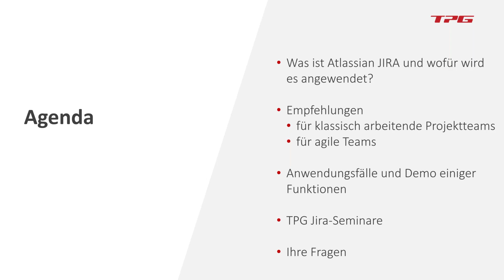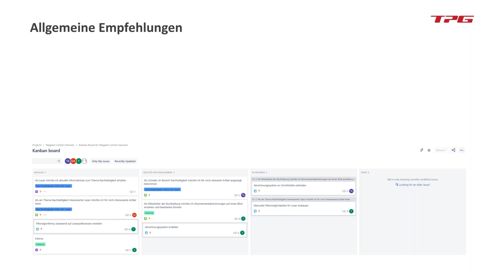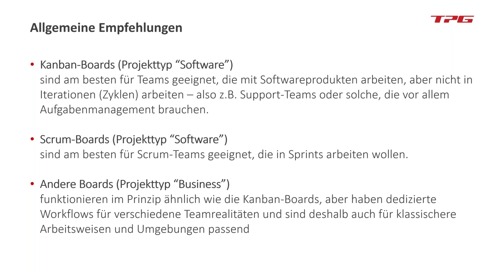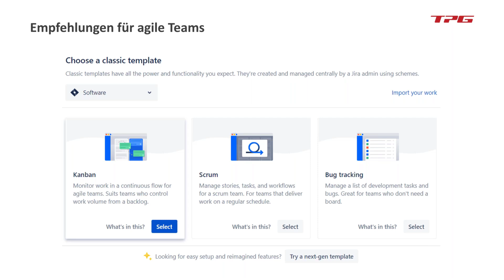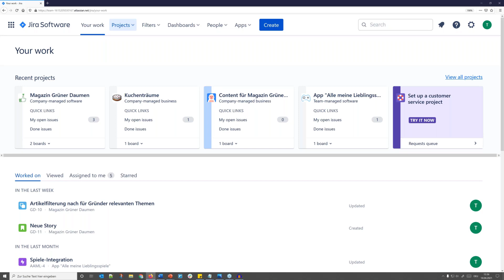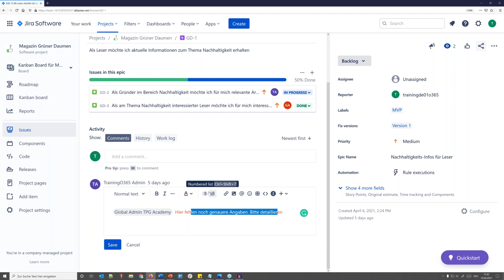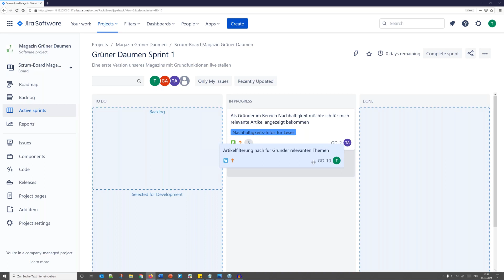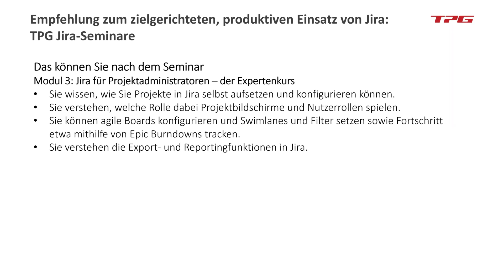Jira im Projektmanagement – was kann es? Tipps für Einsteiger + Jira Seminar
Jira ist weltweit eines der führenden Tools für Aufgabenmanagement. Die Software ist hochgradig anpassbar und die Anwendungsfälle sind vielfältig, z.B. Ticketing für IT-Support oder Aufgabenplanung in agilen Entwicklungsvorhaben. Aber die Benutzung von Jira ist nicht intuitiv und selbsterklärend.

In diesem Video geht es mithilfe einer Demo um Anwendungsfälle von Jira im Projektumfeld: Was ist möglich, wo liegen die Grenzen? Zudem erfahren Sie einige Tipps, die bei Jira Seminaren immer großen Applaus bekommen.

Ein Webinar, aufgezeichnet am 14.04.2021, für PMO, Projektmanager, Teamleiter und IT, die ein leistungsfähiges Tool für die Aufgabenplanung im Projektmanagement suchen und Atlassian Jira mit seinen wichtigsten Möglichkeiten kennenlernen wollen.

Sprungmarken in diesem Video:
00:18 Was ist Atlassian Jira und wofür wird es angewendet?
05:00 Allgemeine Empfehlungen
11:43 Empfehlungen für klassisch arbeitende Teams
15:32 Empfehlungen für agile Teams
19:35 Anwendungsfälle und Demo einiger Funktionen
37:34 TPG Jira-Seminare